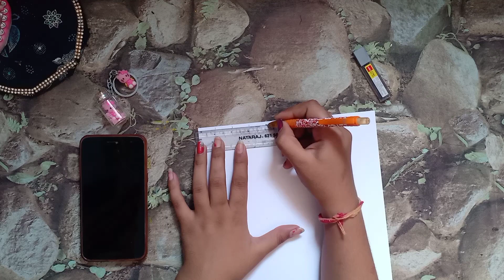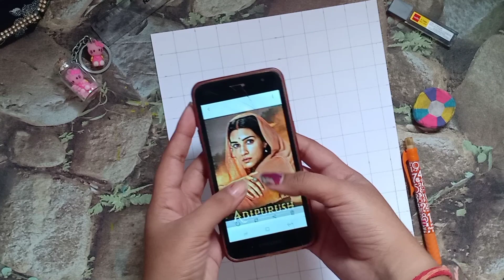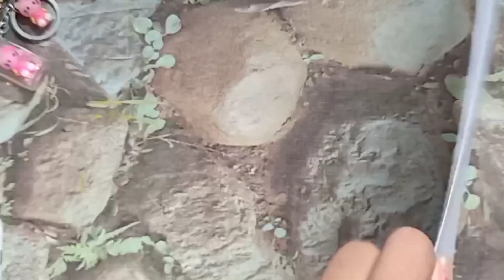kriti sanon drawing as sita maa drawing